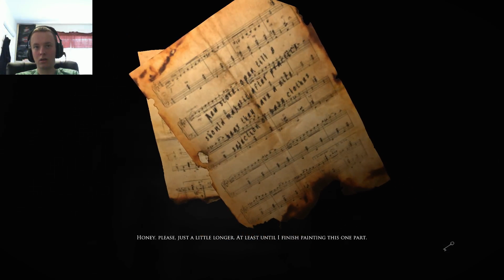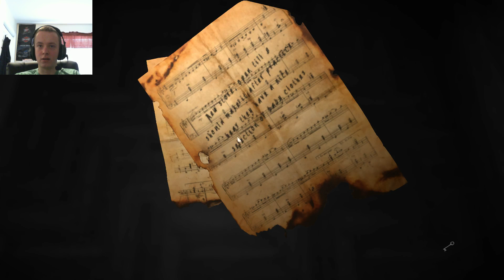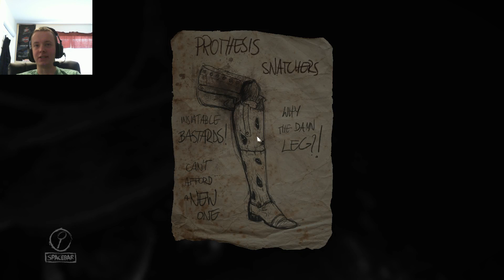Layers of Fear Part3 This game is so good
and well made